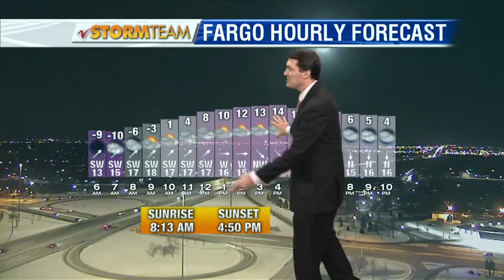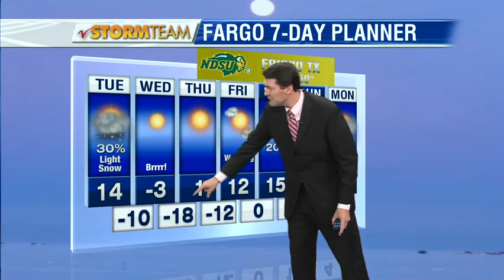Weather 600pm January 1st, 2016